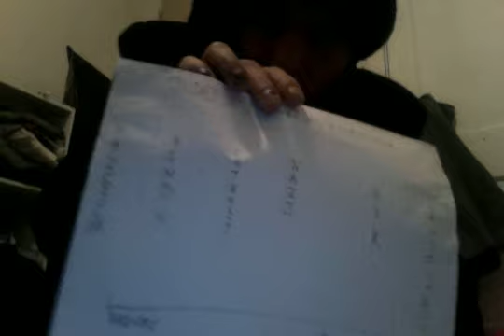Polis Financing Amendatures 15 Movie on 2 11 20 at 11 48 AM